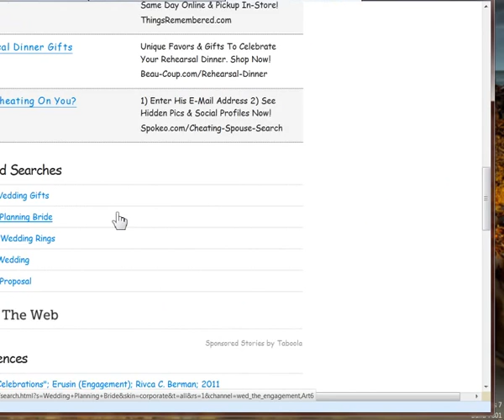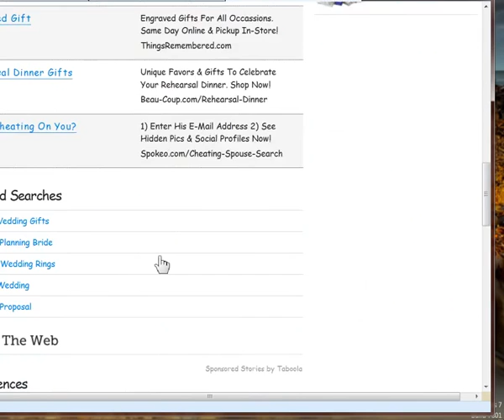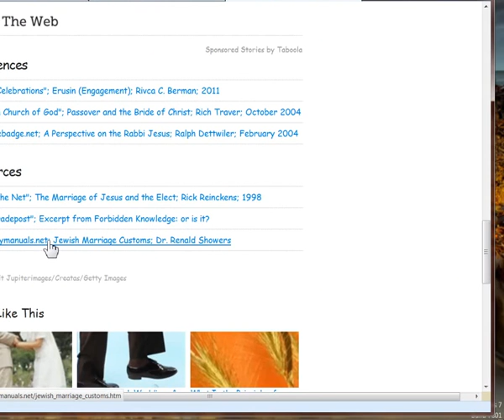QUESTION re 1st-century Jewish Marriage Proposal custom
QUESTION re 1st-century Jewish Marriage Proposal custom Help? I can&#39;t find anything to back up the claim in a video ) regarding a practice in 1st Century Judaism that the a man would offer a cup of wine as a marriage proposal. Further, that video claims that Christ is picking up the THIRD cup of wine in Luke 22:20, though near context SEEMINGLY says only the 2nd. So I can&#39;t demonstrate where the video&#39;s claim of THIRD cup, comes from. It&#39;s true in Talmud (i.e., Pesahim 10.1, 10.7) that four cups of wine were to be provided at Passover, per guest.The closest such claim re the wine offer to a prospective mate, is here shown in THIS video, is from a non-scholarly source, and the cited references don&#39;t back up the FIRST CENTURY claim in the ) claims to get it from Zola Levitt, but nothing is on his site and no publication is quoted by godonthenet to support the claim.When I search for this on Google, all I find is that EVERYONE REPEATS THIS STORY AS HEARSAY, no actual SOURCE material is provided. That&#39;s BAD SCHOLARSHIP.So: do you know of any 1st century reference material? I need scholarly sources or 1st-century sources, not hearsay and repeated hearsay. There&#39;s nothing I can find in the Talmud, for &#39;Erusin&#39; there is a legal term, means &#39;betrothal&#39;, not the marriage proposal custom itself.We know from other passages that every believer between Pentecost and Rapture is Church=Bride, that&#39;s obvious in Scripture, standard scholarship, etc. So I&#39;m not disputing that. Only the alleged first-century &#39;custom&#39; and THIRD cup, absent some kind of Scripture/Talmud/1st-century evidence to the contrary.THANK YOU for any help you choose to provide!
QUESTION re 1st-century Jewish Marriage Proposal custom   Help? I can't find anything to back up the claim in a video (   ) regarding a practice in 1st Century …The Jewish Betrothal Custom in The Old  New … In this message I will be explaining  exposing: 1. The basic problems about the Accept For Adultery teaching. 2. Explaining the Jewish engagement custom  BIBLE STUDY MANUALS: JEWISH MARRIAGE CUSTOMS JEWISH MARRIAGE CUSTOMS.   Parallel to the custom of the Jewish groom and bride entering into   Just as the proposal that the Jewish bridegroom  Engagement - Wikipedia, the free encyclopedia The betrothal is now generally part of the Jewish wedding   The custom in Continental Europe and   ring when she accepts the marriage proposal and the …Celebrating a Jewish wedding i - Morasha Syllabus Celebrating a Jewish wedding i Jewish Lifecycle 4 Rabbi Yechezkel Levenstein was teaching at the Mirrer Yeshivah and was most impressed with one particular student,The Rapture and Jewish Marriage Customs A Jewish wedding and the pre-tribulation rapture, The Rapture and Jewish Marriage Customs, In what way do the rapture events parallel the Jewish marriage customs?,  Marriage Proposal - Wedding Proposal - The Knot Marriage proposals can   we're here with ideas for wedding proposals of   where to buy an engagement ring and get inspiration on how to pop the question  The Marriage Contract (Ketubah) - Marriage Be thou my wife according to the law of Moses and of Israel is the marriage proposal. The ketubah,   mortgage on his real estate,   custom. The ketubah must be  Marriage Proposal News, Photos and Videos - ABC News   Behind every rap billionaire is a double as rich Jewish man   her read a custom   we're gonna turn into a marriage proposal want to show you on  minhag - What does a marriage proposal look like? - Mi Yodeya What does a marriage proposal look like?   the custom is to propose   Not the answer you're looking for? Browse other questions tagged minhag marriage …